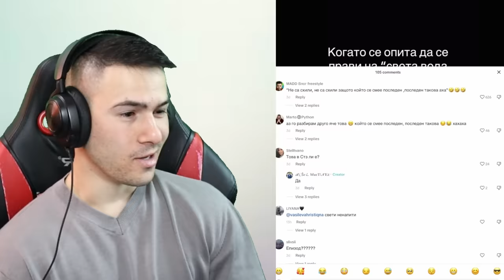Хванаха го в ИЗНЕВЯРА! Пише си с друга?😱 ТИК ТОК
+18 🔞
💸КОД: HEX

НА ЖИВО - Втоник 14:00 - @ShadowHexStreams